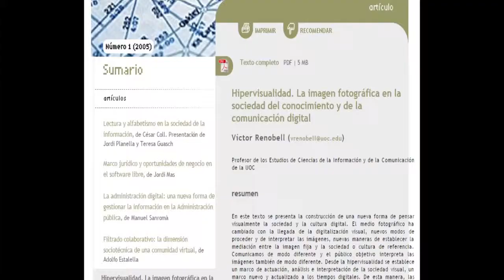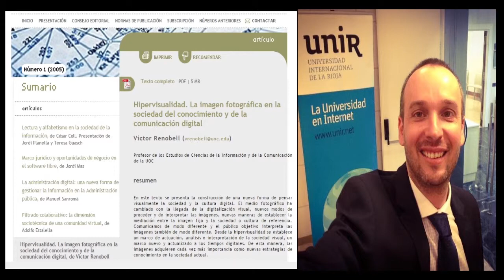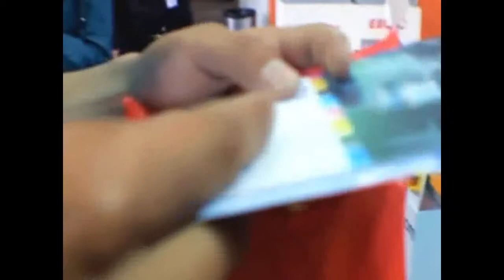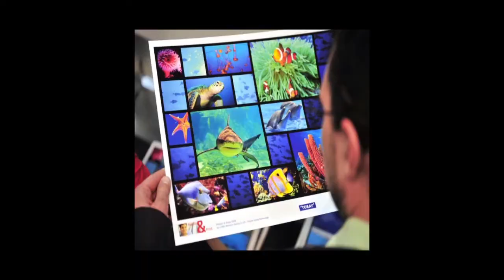Diseñando en un mundo liquido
Las imágenes utilizadas son propiedad de sus respectivos autores y son usadas sin fines de lucro como material didáctico.